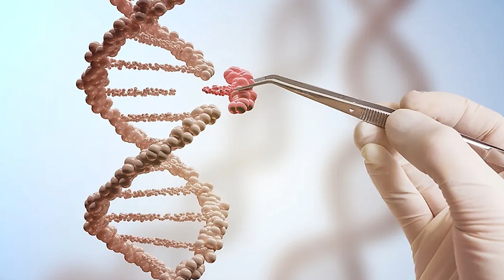Genetically Engineered Pigs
Randy Prather from University of Missouri animal sciences explains how he developed the first genetically engineered pigs for researching animal-related disease and transforming human medicine.